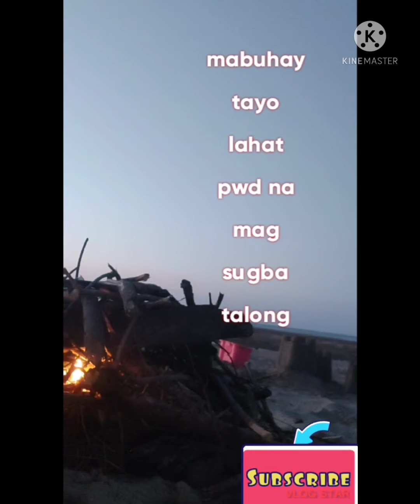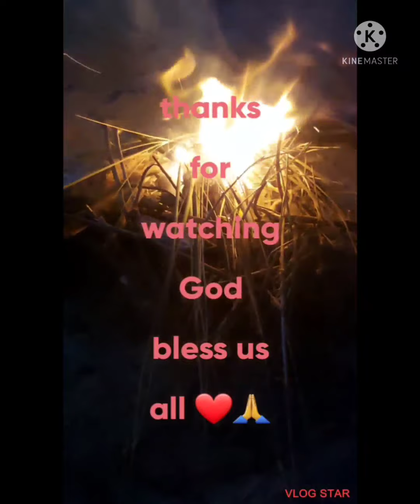this video will make you cry para sya story ng buhay mo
THIS VIDEO WILL MAKE YOU CRY 😢 ginawa namin lahat  parang sya story ng buhay mo don't ever give up🙏